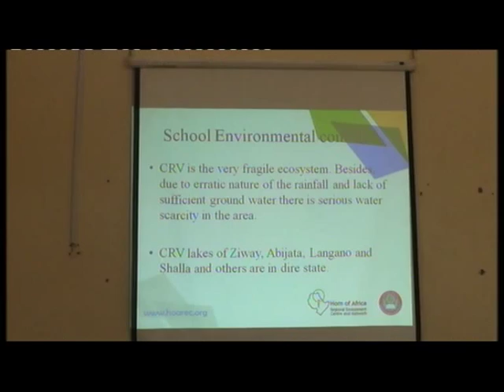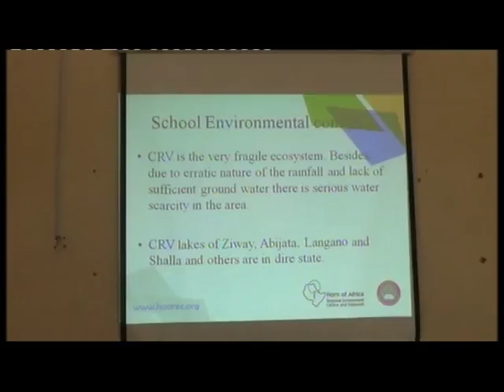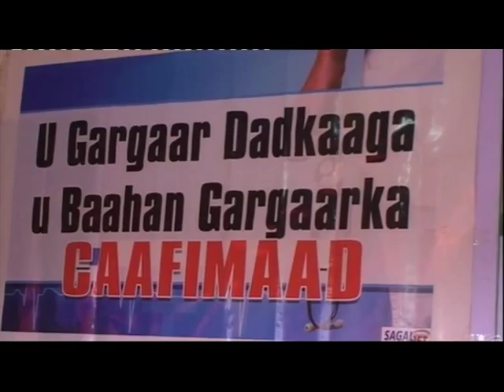NEWS ENG. Thu-05-Nov-2015.kh